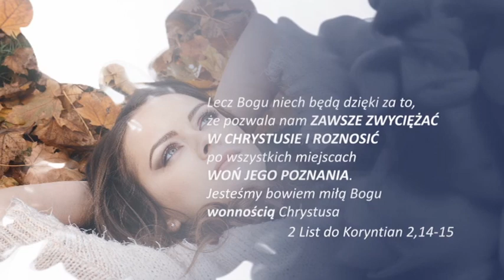Modlitwa kobiet Mądrość kobiet buduje ich dom